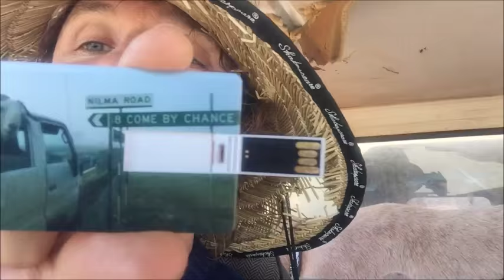The whole Gary the Goat back catalogue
7 Hours of non-stop Gary videos in chronological order on a credit card sized USB
$39 delivered to your door registered post - click here to order: